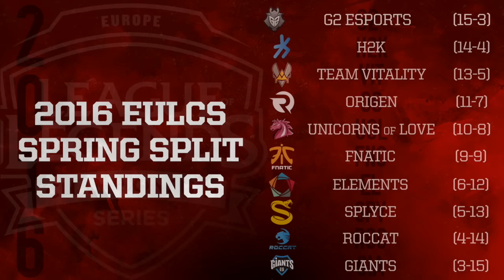The Rise of G2 Esports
From Challenger Series to #1 in the EU LCS: how G2 Esports managed to go 15-3 in their very first LCS Split!

Tune in this weekend (9th & 10th of April - 5PM CEST / 8AM PDT) for the EU LCS Spring Split Semifinals!